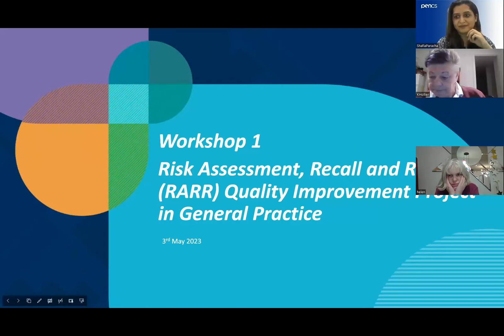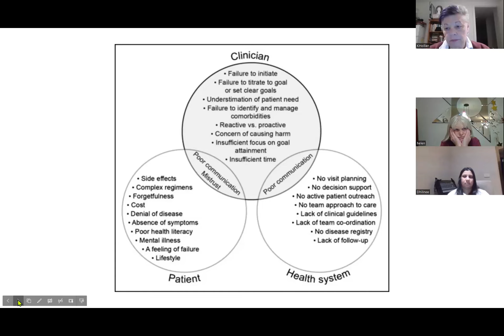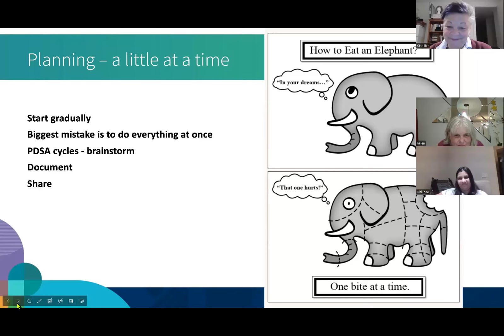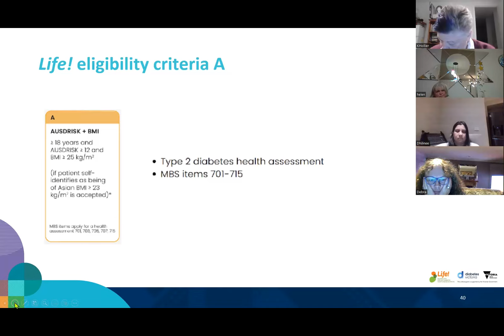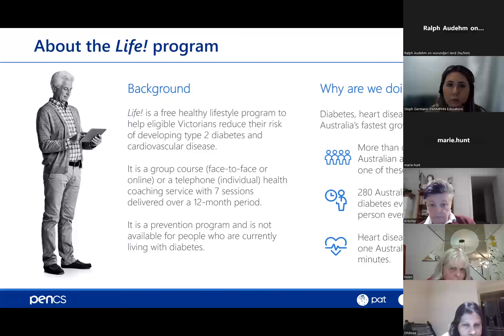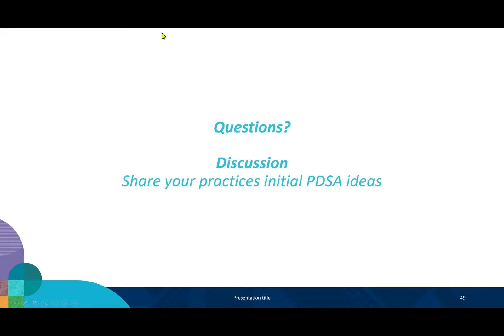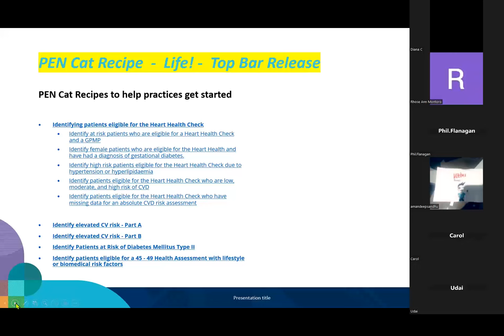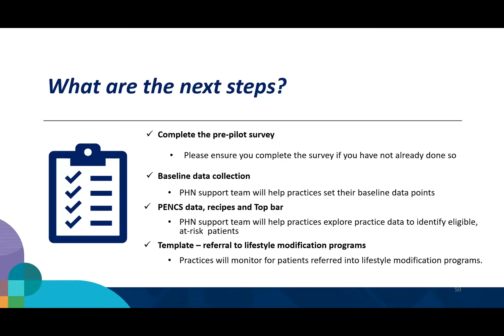Workshop 1: Risk Assessment, Recall and Referral Quality Improvement Project in General Practice